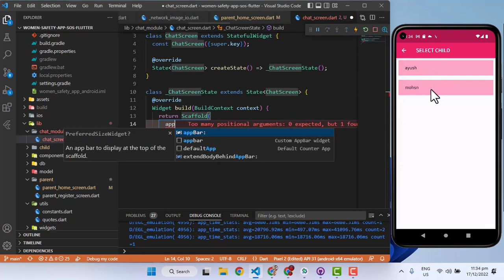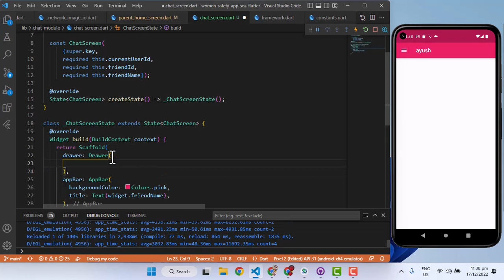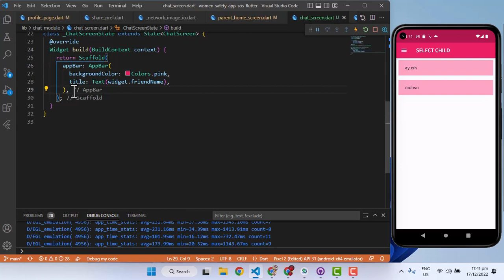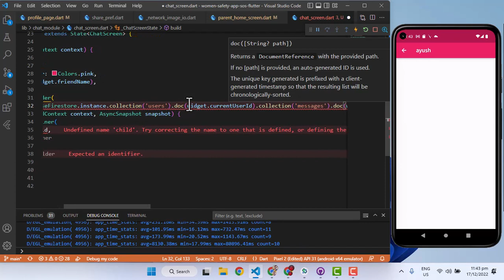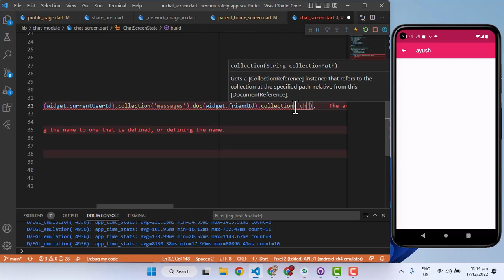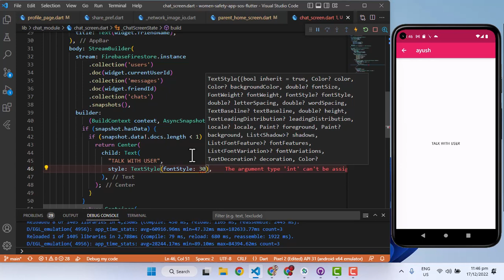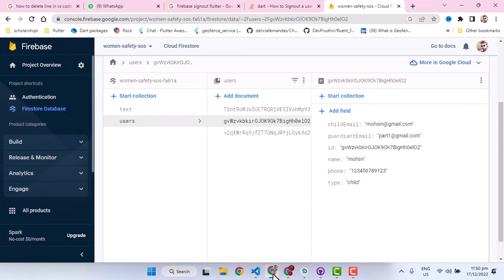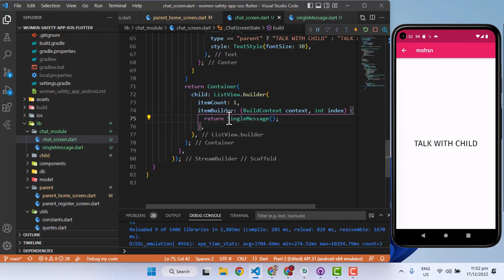Chat app - collection in firebase | women safety SOS app Flutter complete app part 29